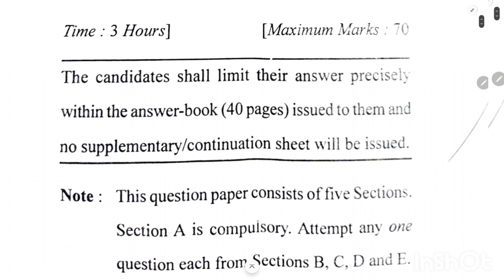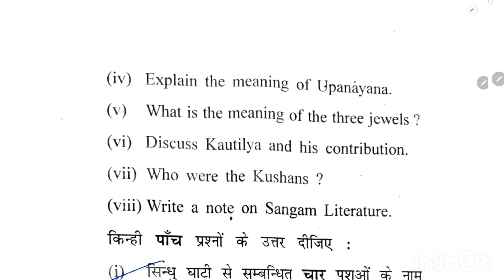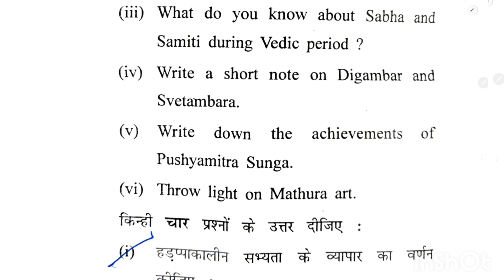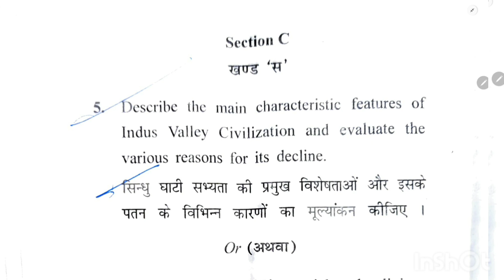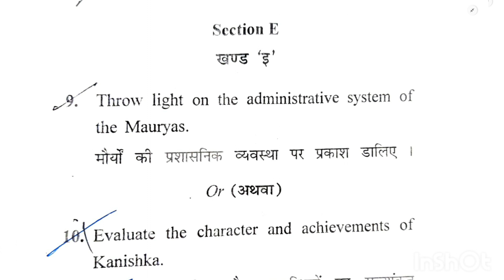History of India ||2023||BA 1st Year Annual Exam|| Question Paper ||HPU SHIMLA||SPU Mandi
History of India upto 300CE||2023||B.A/B.Com First Year Annual Exam|| Question Paper ||HPU SHIMLA||SPU Mandi

Thankyou.
 Educated beings.